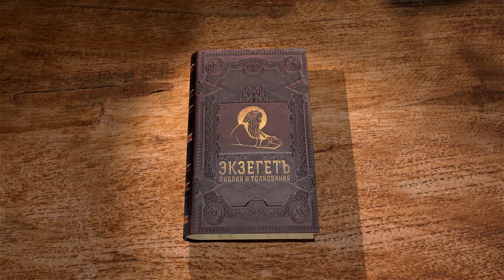Евангелие от Матфея. Глава 19. Сергей Худиев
Мы продолжаем чтение Евангелия от Матфея вместе с Сергеем Худиевым. В 19 главе Христос говорит о недопустимости развода, кроме вины прелюбодеяния, указывает богатому юноше, что ему недостаёт до совершенства, и обещает Апостолам награду в пакибытии. Кто скопцы, сделавшие себя сами такими для Царствия Небесного? Можно ли быть богатым и спастись? Обо всём этом в лекции Сергея Худиева.